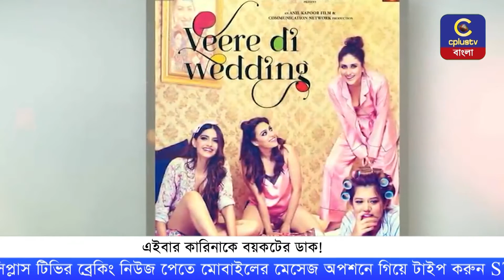এইবার কারিনাকে বয়কটের ডাক! | Cplus